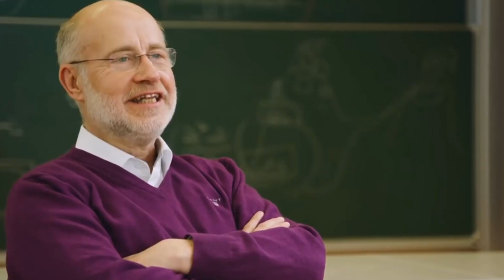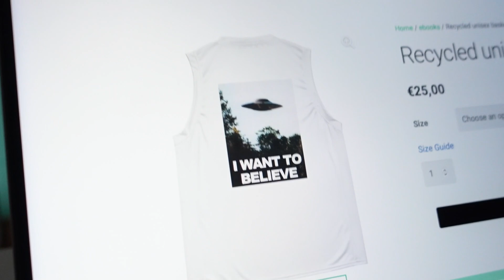Dieser Anruf ändert alles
Ich stelle mein Berlin Spaceship um 🛸

My DE Amazon recommendations